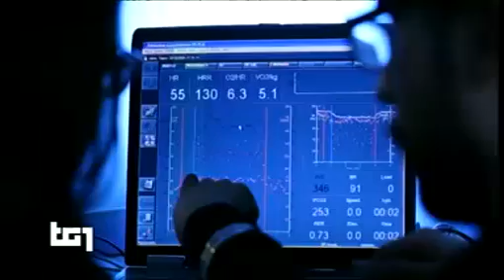TG1 - Progetto Cyberlegs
Servizio del Tg1 di martedì 17 marzo 2015 sui risultati del Progetto Cyberlegs (prototipo di gamba "bionica" per pazienti amputati) presentati al Centro IRCCS "Don Carlo Gnocchi" di Firenze.